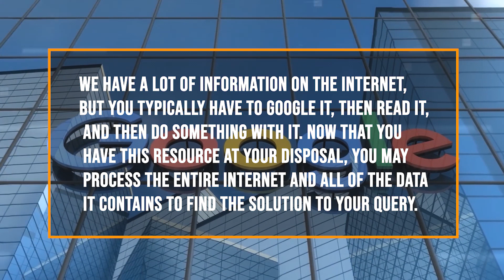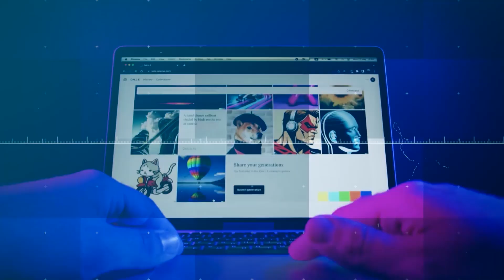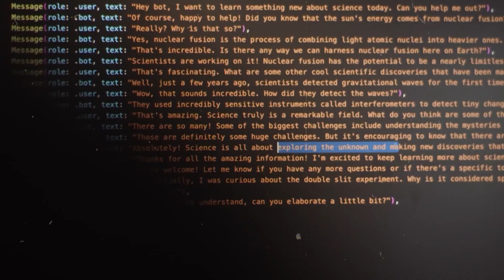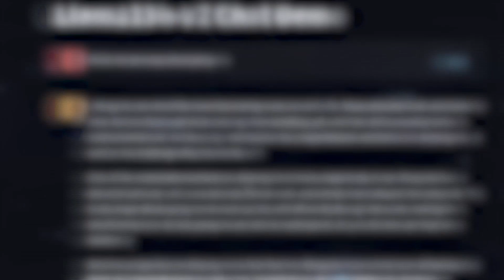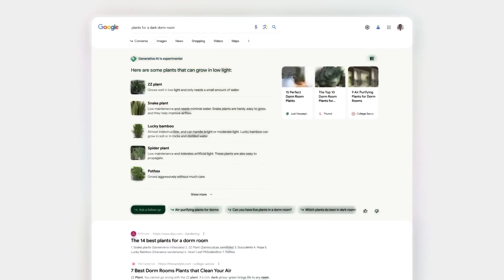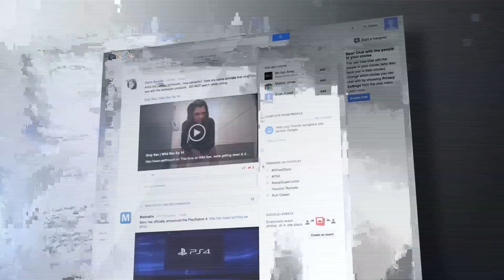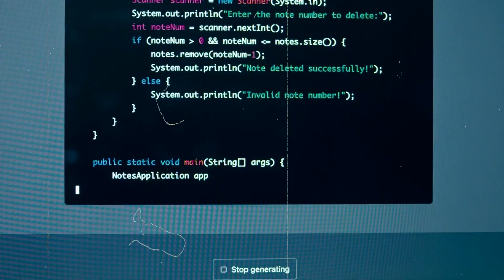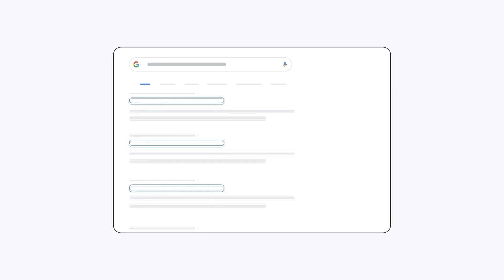How Google’s New “Bard” AI Will Change the Way We Work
AI is the most ground-breaking technology we are currently working on. By assisting in the earlier identification of diseases and enabling users to access information in their native tongue, artificial intelligence (AI) aids people, businesses, and communities in realising their full potential.Bard is among the best AI creations. Today, we'll talk about Google's newest "Bard" AI.